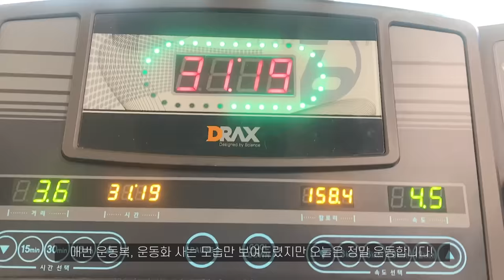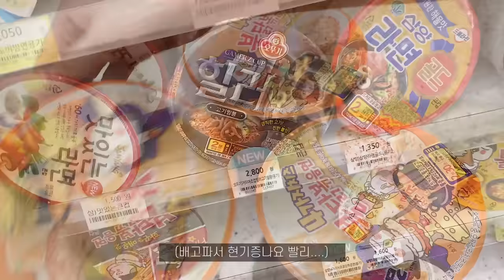꾸덕꾸덕 새로나온 4가지치즈 불닭볶음면★ 21cm 치즈스틱 치즈소스 먹방 | CHEESY FIRE CHICKEN NOODLES X3 LONG CHEESE STICKS MUKBANG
MUKBANG * Newly Released Cheesy Fire Chicken Noodles (Buldak Bokkeum Myeon) with 21cm Cheese Sticks & Cheese Sauce :)

00:00​​ Preview
00:24 🐶 Intro
01:52 Introduction of Today's Meal
02:30 EAT!
12:49 Conclusion
13:13 🐶

[SUBTITLES]
Japanese : Hyeri
Vietnamese : Tao